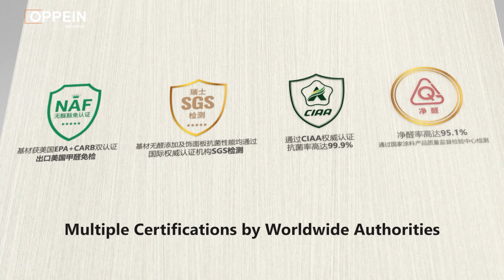2024 Oppein Product (Environmental, Whole House, Styles and Function)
Oppein Bangkok has been dedicated to custom furniture design and manufacture, aiming to offer families the best household quality.

OPPEIN BANGKOK The World's No.1 Whole-House Customization Brand แบรนด์ชั้นนำออกแบบและตกแต่งบ้านทั้งหลังอันดับ 1 ของโลก

Customize the home that exactly in your mind. Get the latest catalog on Oppein Bangkok

Oppein Bangkok showroom : Design Village บางนา ชั้น 2 โซนวิลเลจ

Learn more about Oppein news:
Line : @oppein